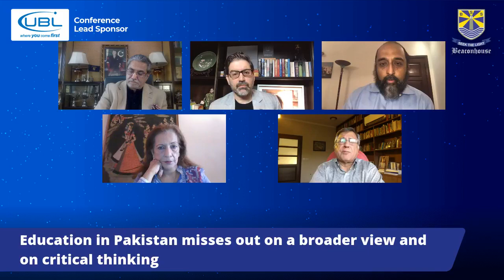SOT XII The Single National Curriculum A Progressive Regression PANEL SESSION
SOT XII - The Single National Curriculum: A Progressive Regression?
PANEL SESSION: The Single National Curriculum: A Progressive Regression?
MODERATOR: Mosharraf Zaidi
PANELLISTS: Shahnaz Wazir Ali, Dr Pervez A Hoodbhoy